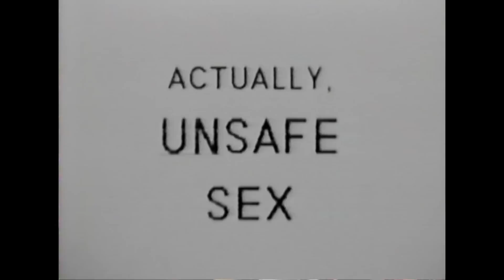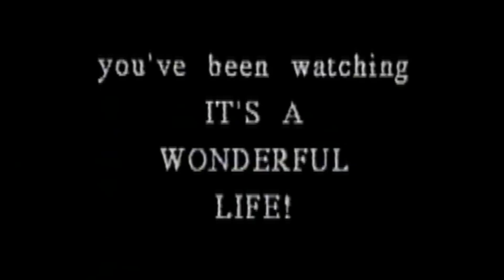Throwback Thursdays with Pickles: The CANDIS CAYNE Episode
Remember Pyramid, Palladium, It's A Wonderful Life? Well, Pickles was there and has exclusive footage from 1990's NYC nightlife!